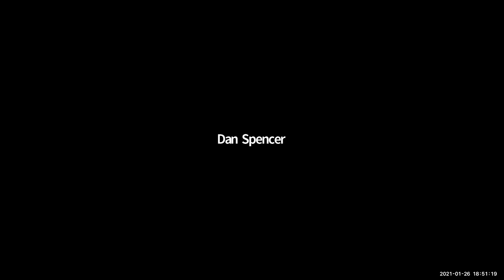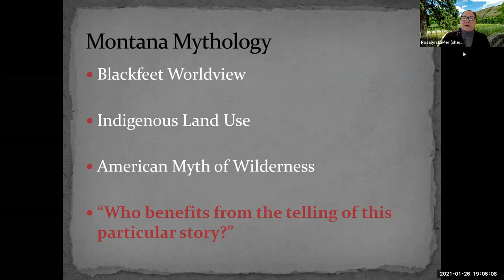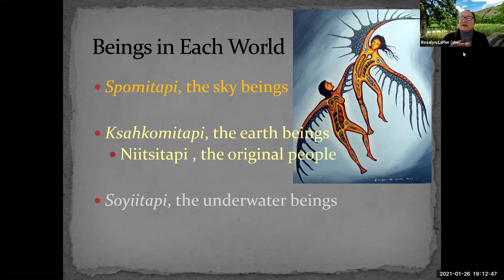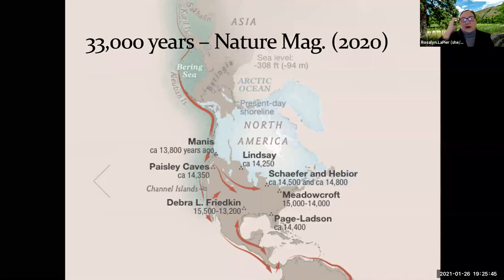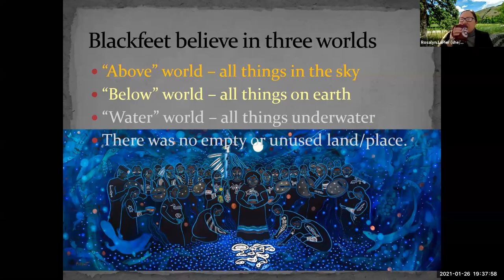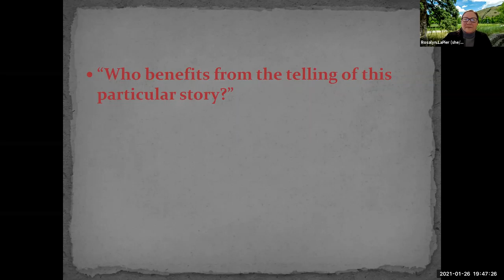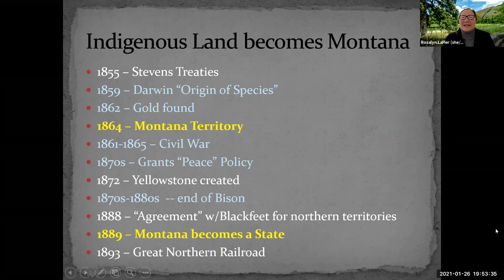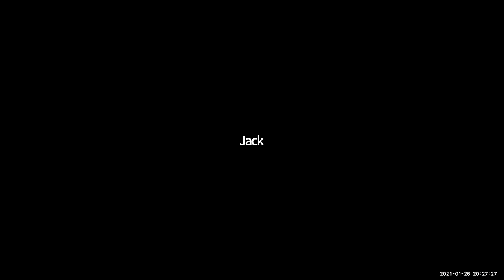Rosalyn LaPier on "Montana Mythmaking" Rosalyn Lapier on "Montana Mythmaking"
Dr. Rosalyn LaPier of the Environmental Studies Program at the University of Montana speaks about "Montana Mythmaking," contrasting traditional Blackfeet views of the land and landscape with the roots of the modern Conservation movement's view of "wilderness" as empty land.